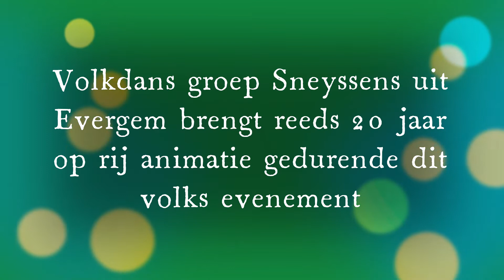meiboomplanting 2022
Wijk De Ruiter in Waasmunster, reeds meer dan 20 jaar komt volksdansgroep Sneyssens dansen gedurende het oprichten van de meiboom langsheen de Neerstraat.